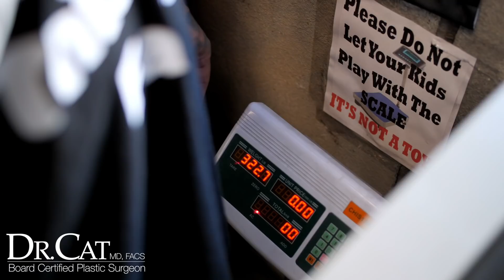How Strong are Silicone Breast Implant?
- According to Beverly Hills Female Plastic Surgeon Dr. Cat Begovic, saline and silicone expand and contract with changes in pressure at essentially the same rate as the human body does. Even under the extreme conditions of sudden cabin decompression, breast implants will not explode.